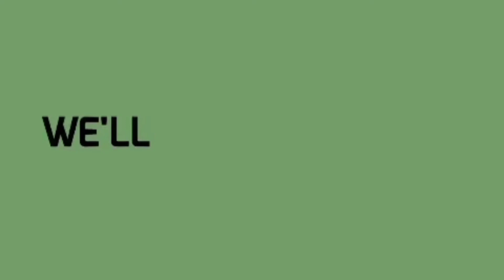How The Grinch Stole Christmas (1966) intro on TV Plus 7 [11/06/21]